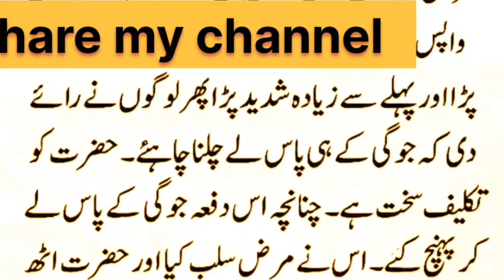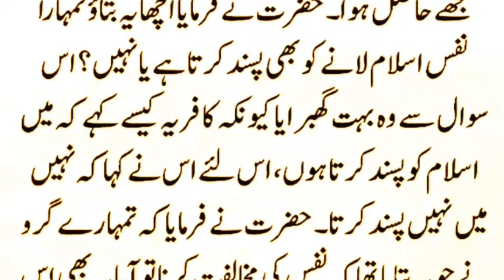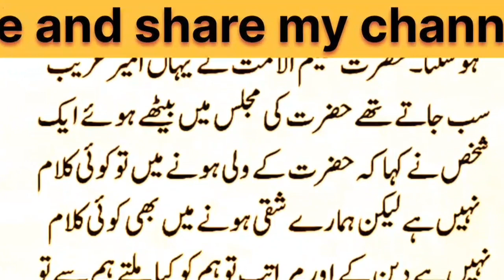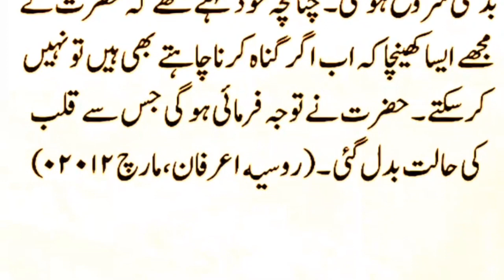hazrat nuzam ul deen oulya aur ayk joge kaa waqea | story of hazrat nuzam ul deen | islamic video na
urdu -story